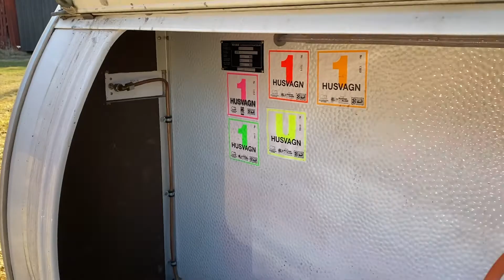Köp Husvagn Kabe Diamant GLE på Klaravik